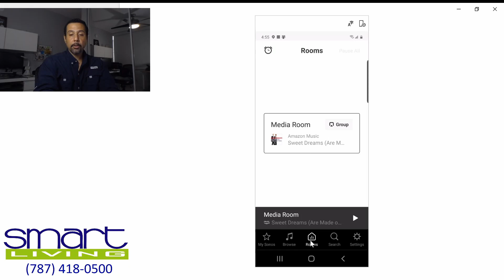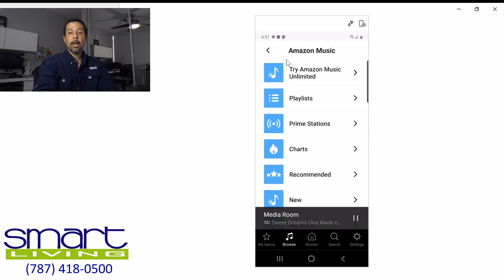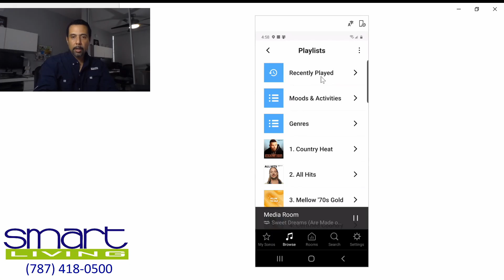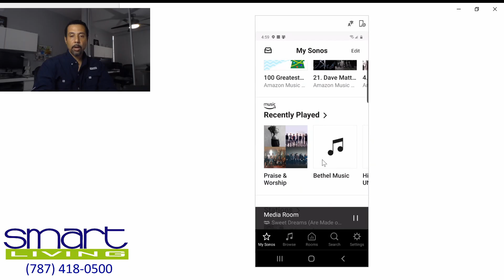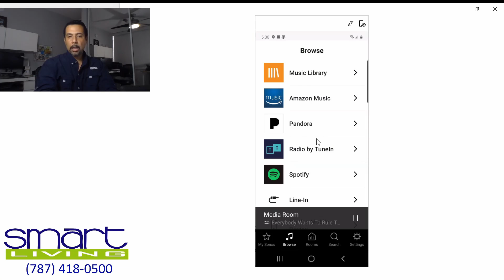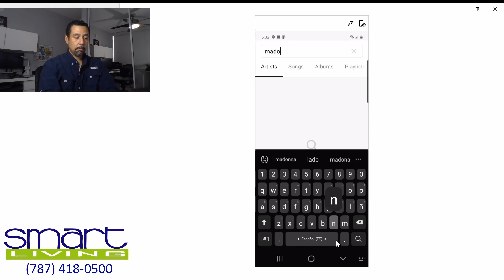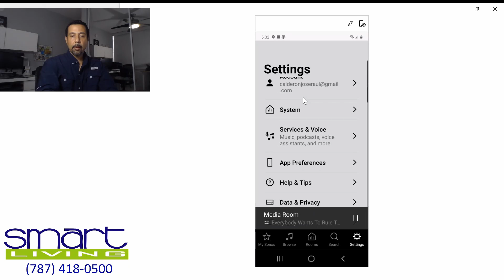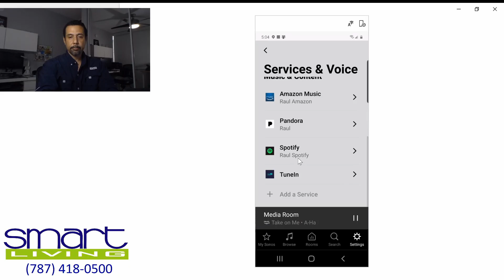Sonos101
Video de introducción de como utilizar el App de Sonos. Video dirigido a nuestros clientes de Smart Living.